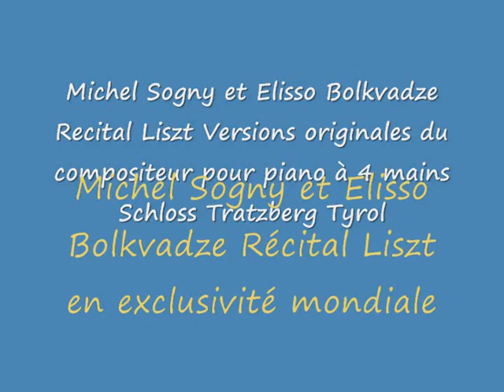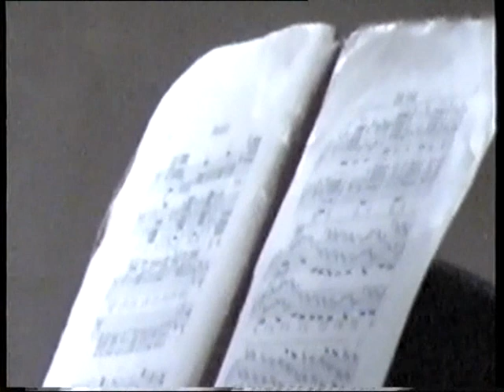Récital Liszt en exclusivité mondiale Michel Sogny Elisso Bolkvadze Film Complet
Versions originales pour piano à 4 mains de Franz Liszt de certaines de ses oeuvres.
Château Tratzberg Autriche Septembre 2002
Archives Michel Sogny